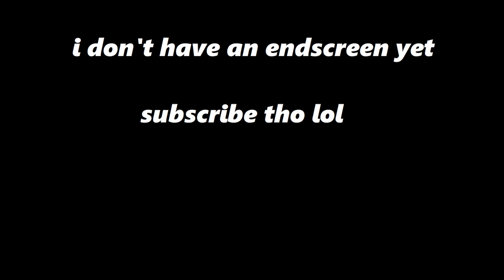NSFW siege moments - Rainbow Six Siege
keyboard: Royal Kludge RK61 60% (Red Switches)

mouse pad: Glorious XL Extended

headphones: Skullcandy Earbuds

monitor: Asus TUF Gaming 23.8in 144Hz

aspect ratio: 4:3 90 FOV

sens: H: 14 V:14 dpi: 650